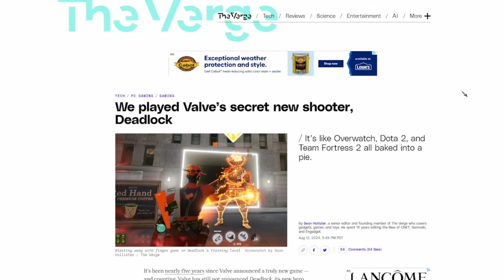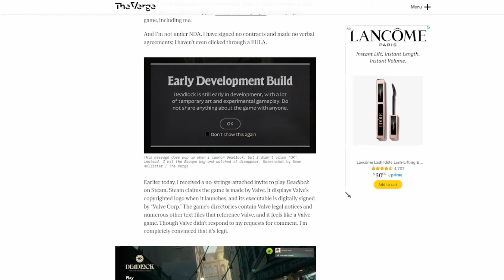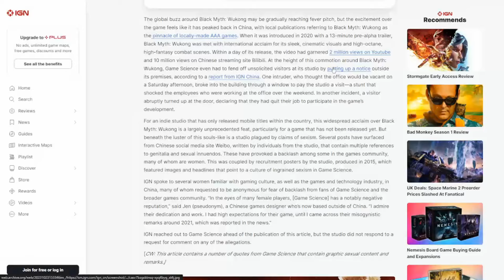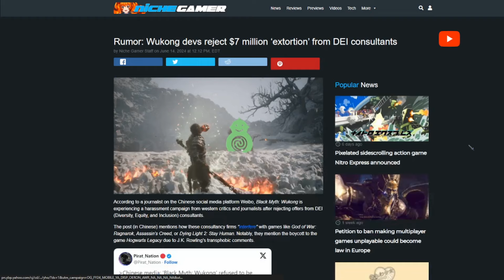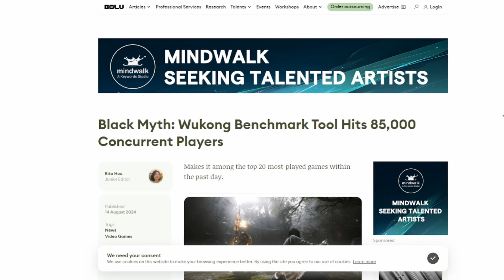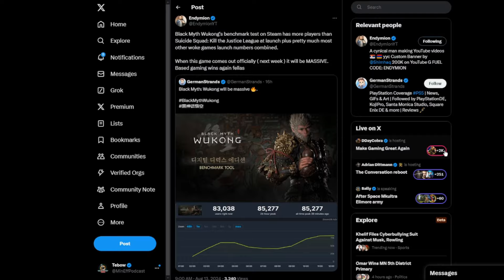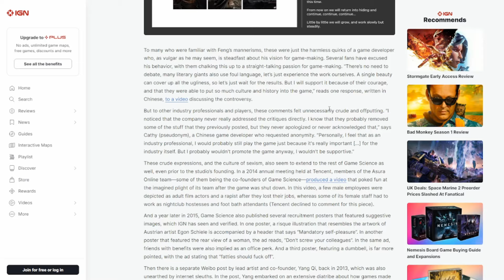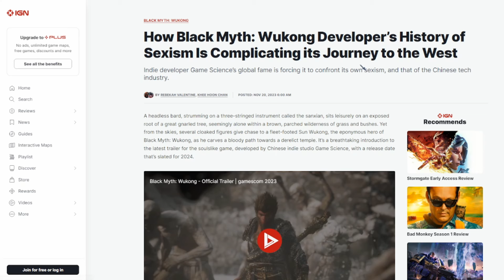Black Myth Wukong Benchmark Test DESTROYS Woke Concord!! This Game Will Do MASSIVE Numbers!!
Save BIG on the newest games on the market!!

Back The Hidden Emperor on Kickstarter today!

Joining my SubscribeStar or Locals is another way to support both my channels (Minimal Effort Podcast and Minimal Effort Gaming)!